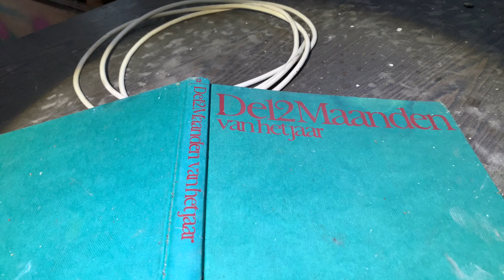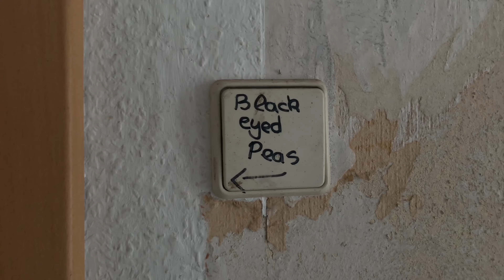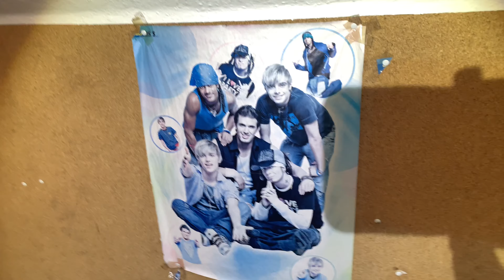Lost Places: Gasthof 2008 geschlossen | Urban Exploring / Urbex / Lost Places deutsch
Hallo mal wieder :-)
Heute nehmen wir euch mit in einen verlassenen Gasthof. Dieser wurde wohl 2008 geschlossen.

Bitte habt Verständnis dafür, dass ich keine Ortsangaben bzgl. der Lost Places weitergebe.

URBAN EXPLORATION - LOST PLACES DEUTSCHLAND - URBEX - VERLASSENE & VERGESSENE ORTE DEUTSCHLAND

Unsere Ausrüstung:
Gimbal Case★
Pole Stick(Verlängerung 75cm) f. Gimbal/GoPro★
Pole Stick(inkl. Stativ 150cm)★
Selfi-Stick(Iphone XS)★
LED Video-Leuchte★
Bushbox LF Set★
Esbit Kochset★
2 Personen Zelt★
Iso-Matte Therm-a-Rest★
Iso-Matte Exped★

★ Hierbei handelt es sich um sog. Kaufst Du darüber etwas, werde ich am Umsatz beteiligt. Natürlich ohne Mehrkosten für Dich!

Lost Place - Lost Places Deutsch - Lost Places Deutschland